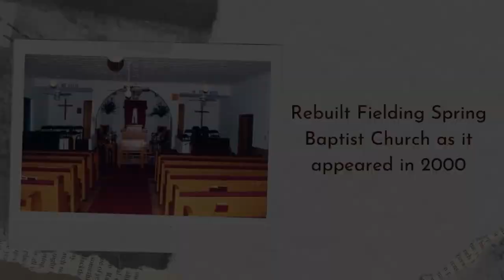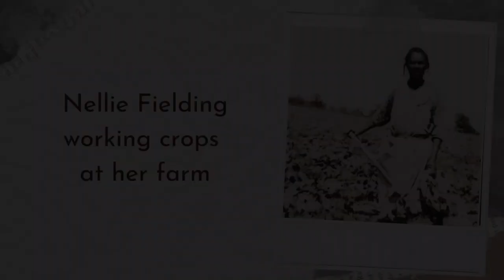Bob Gore in Conversation With His Mother, Dotsie Gore, In Chicago